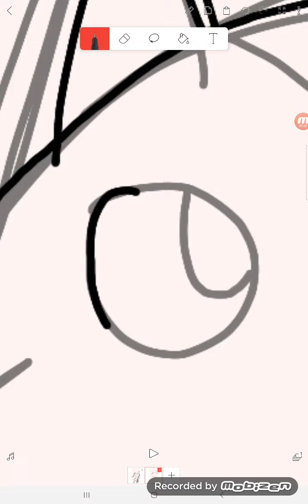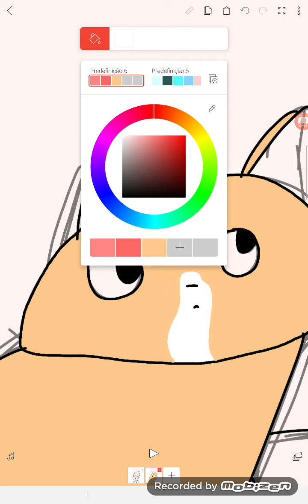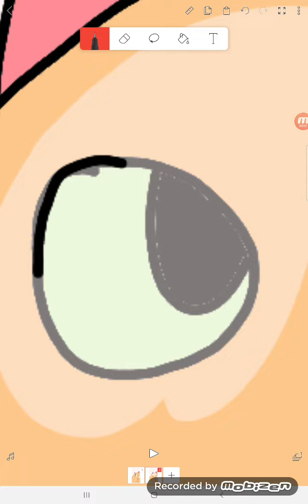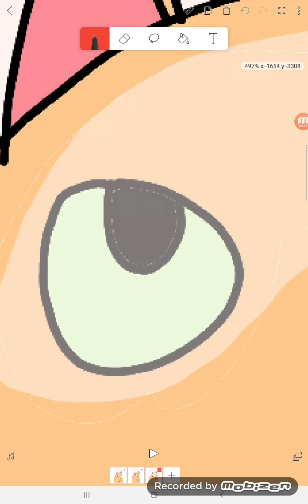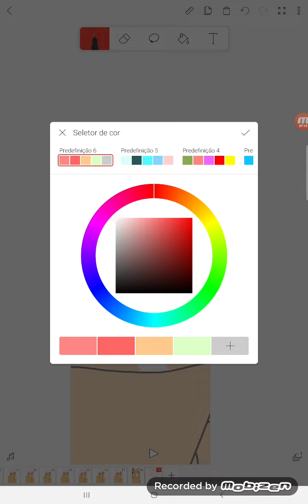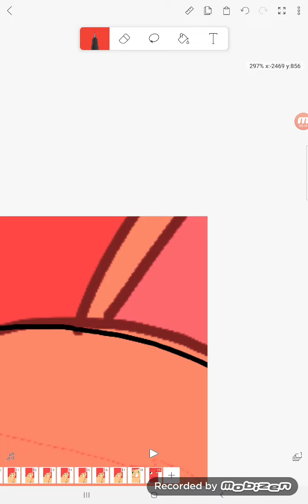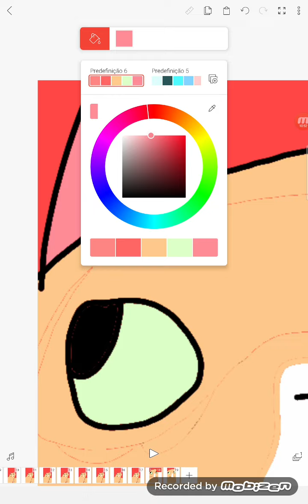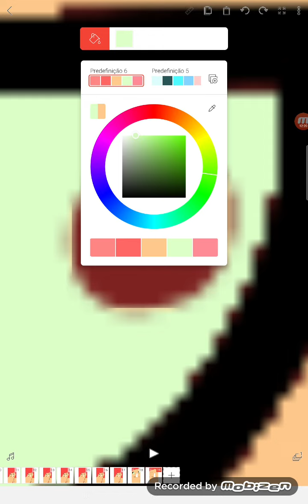14 de março de 2021